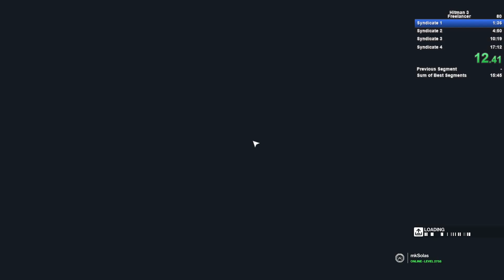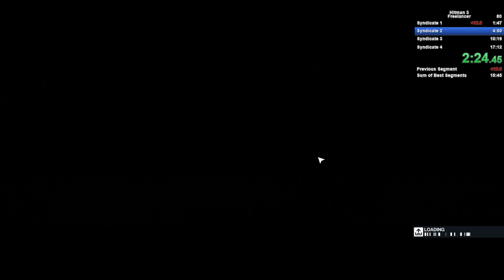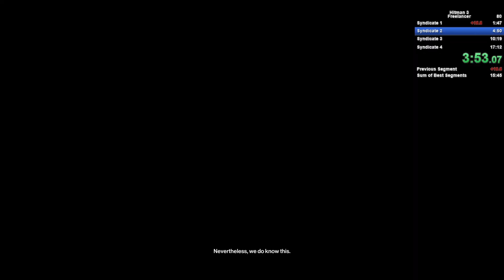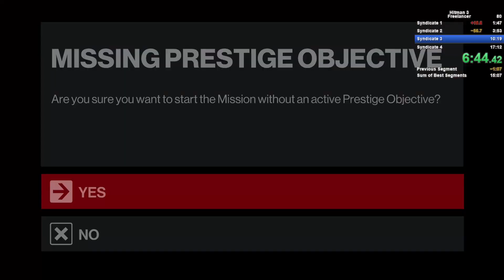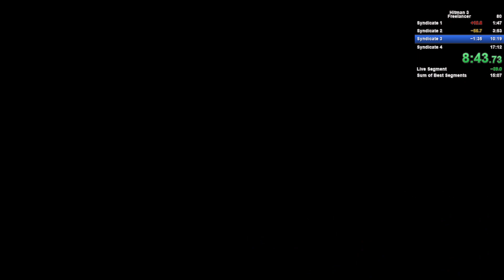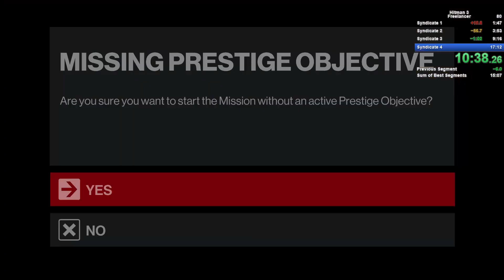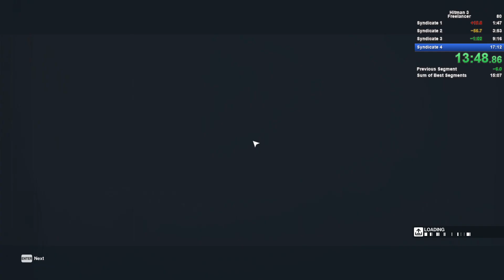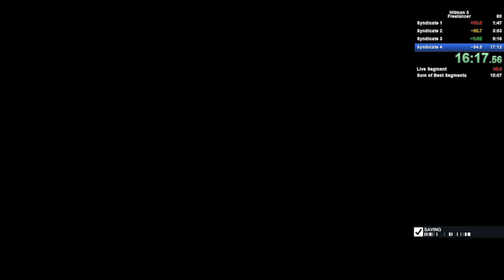HITMAN WoA - Freelancer Campaign Any% Speedrun 14:37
17:17 changed to 14:37 due to new rule time changes
old run that was done a week after my original PB. This one has no Dartmoor ledge drop (RIP). 17:17 with IOI server load times.